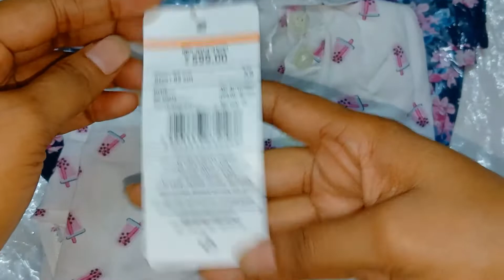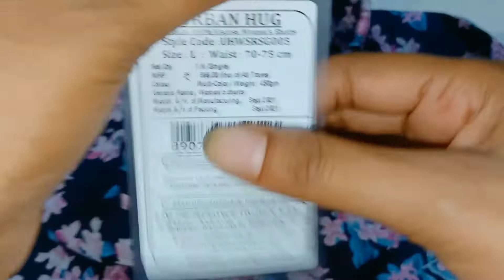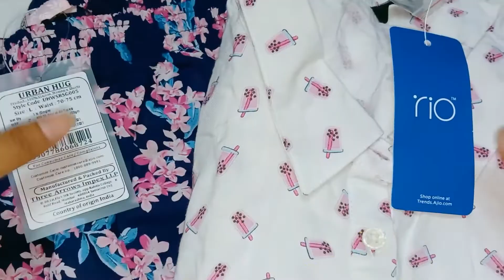ajio top & shorts / printed top & shorts / ajio top & shorts under 300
ajio top & shorts / printed top & shorts / ajio top & shorts under 300 ‎@AJIO Life